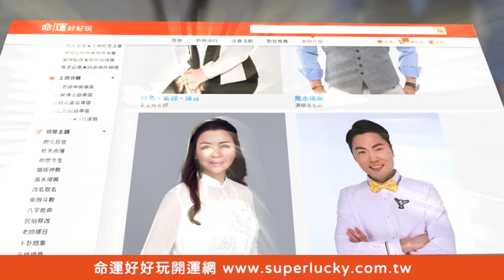【精華版】別給孩子成績獎勵？國外實驗結果曝光震驚世人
給孩子成績獎勵會有很大的負面效果？國外實驗結果曝光震驚世人！